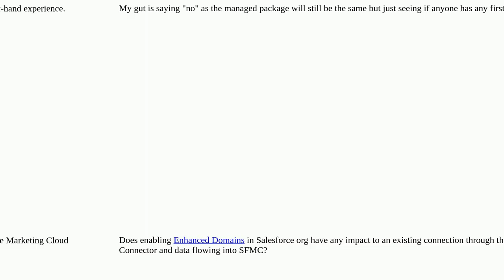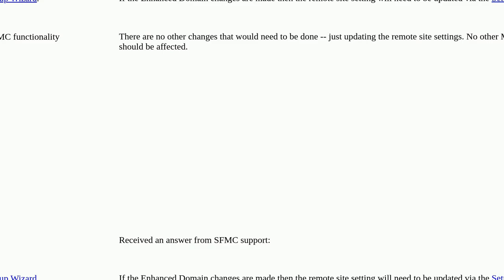Does Enabling Enhanced Domains in Salesforce have any downstream effects to SFMC through MCC?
A special thanks goes out to the community

  marketing-cloud-connect data-synchronization marketing-cloud enhanced-domains